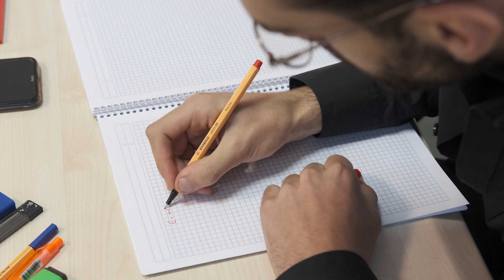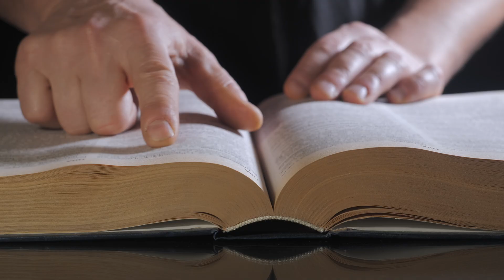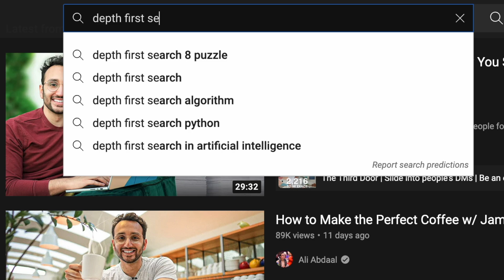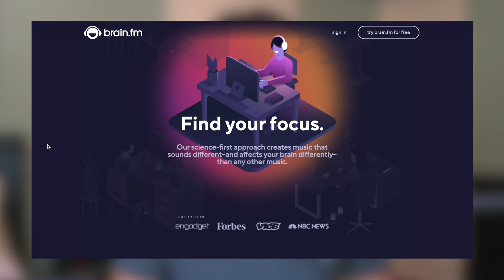How I Learn QUICKLY as a Computer Science Student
Computer science students, new graduates, and bootcamp graduates...want to land your dream software engineering job/internship?

Today I'll be explaining how I learn new information as fast as possible—and finish assignments/study quickly when I've procrastinated on them. Enjoy!

I'm Aman Manazir, a student studying computer science at university. I make videos about technology, productivity, and study skills.